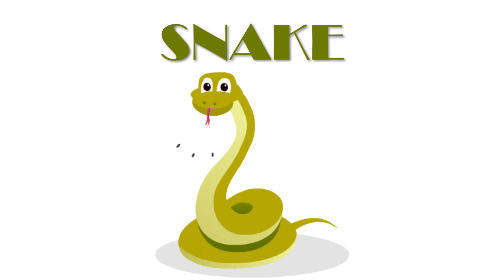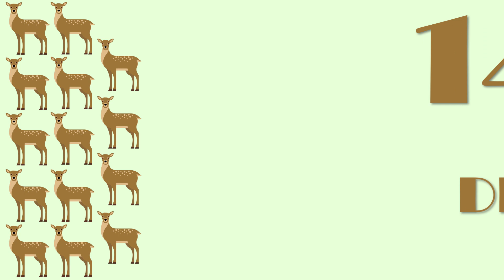Learn Counting Numbers 1 to 20 With Number Zoo || Let's Count 1 - 20 Junior Buddies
This video teaches counting numbers 1 to 20, perfect for young children learning their numbers along with animals name or for anyone who wants to brush up on their basic counting skills. The video uses clear and simple visuals to guide viewers through the numbers, making it easy to follow along.
Whether you're a parent looking for educational content for your child or an adult looking to improve your own numeracy skills, this video is a great resource.

Junior Buddies educational videos for kids are playing a significant role in kids learning and mental growth day by day. Our videos for kids are always prepared to educate and engage them. We provide various types of videos for kids in order to educate preschoolers. Our channel is perfect for parents who want to give their child a head start in learning, as well as for teachers who are looking for new and innovative ways to teach in the classroom.